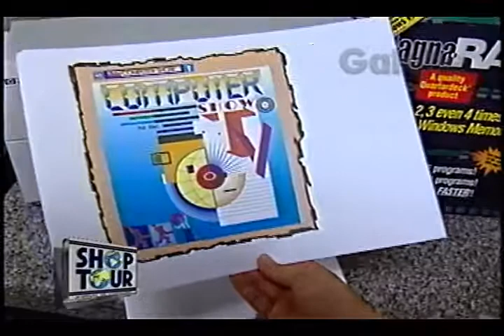ATN BRASIL CRIS MELO GALEBE 13 10 1995 2